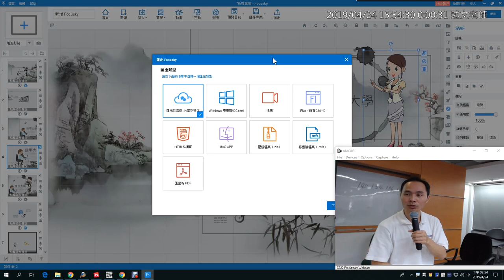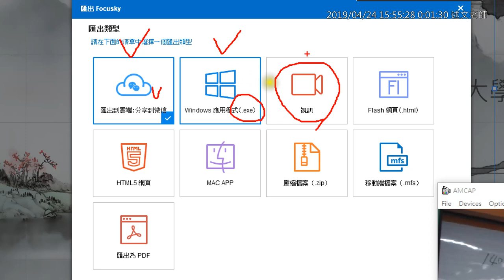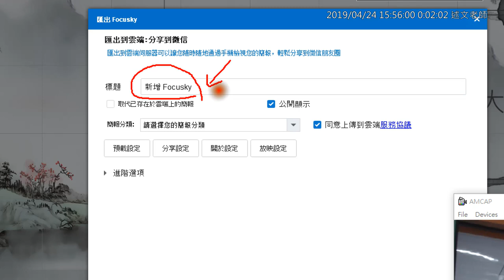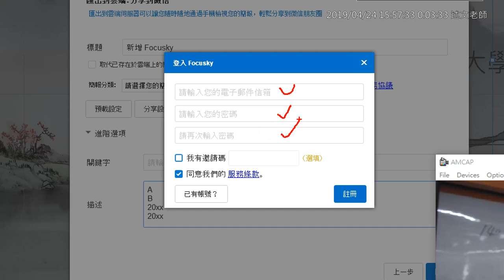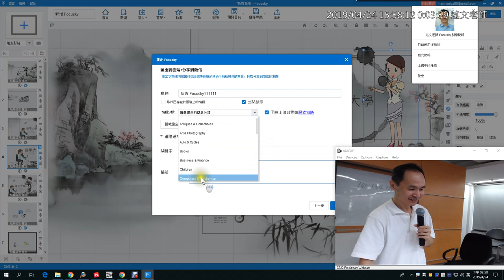14：Focusky 專案儲存與匯出